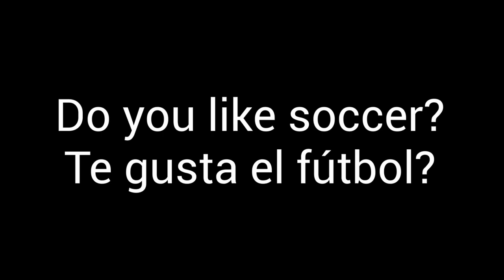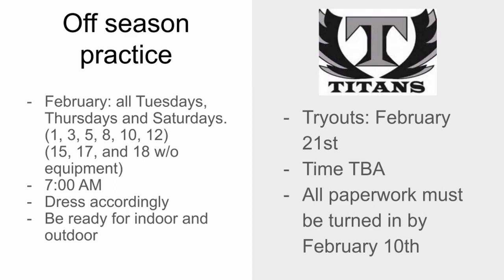079 January 28, 2022 Announcements